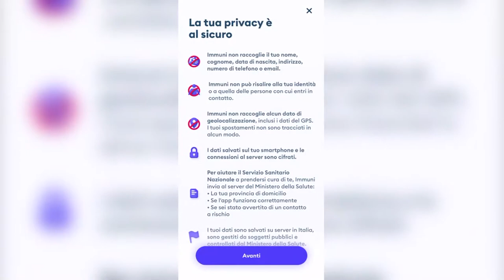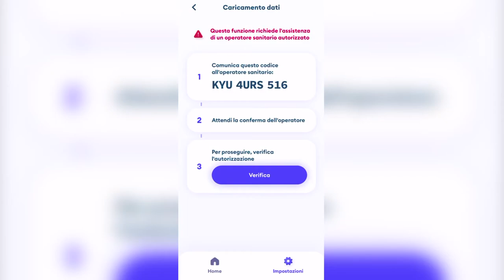Immuni. Abruzzo terzo in Italia per download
L'Abruzzo è tra le regioni più virtuose d'Italia per quanto riguarda l'utilizzo dell'app "Immuni" che, nelle intenzioni, dovrebbe aiutare a limitare la diffusione del virus attraverso il tracciamento dei contatti via smartphone